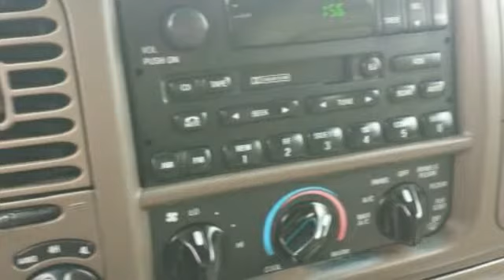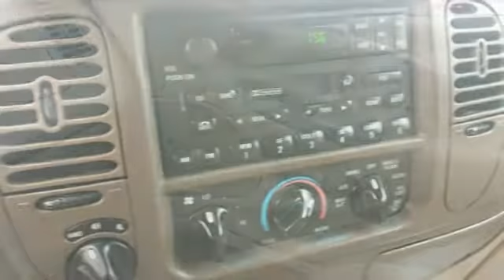1999 Ford Expedition Eddie Bauer 4WD Point Pleasant Beach NJ 08742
1999 Ford Expedition Eddie Bauer 4WD